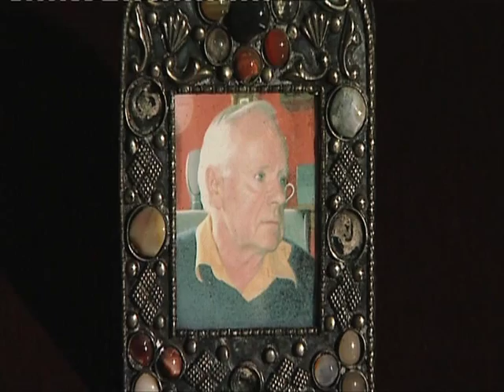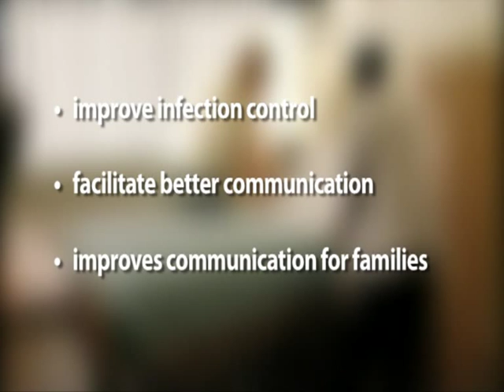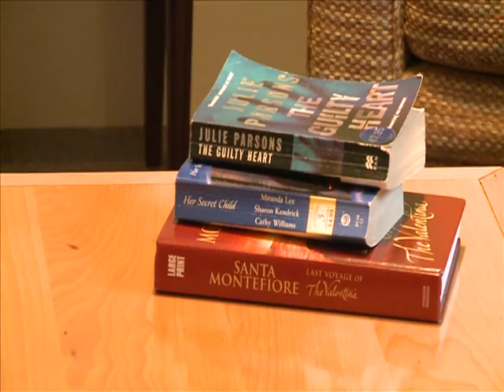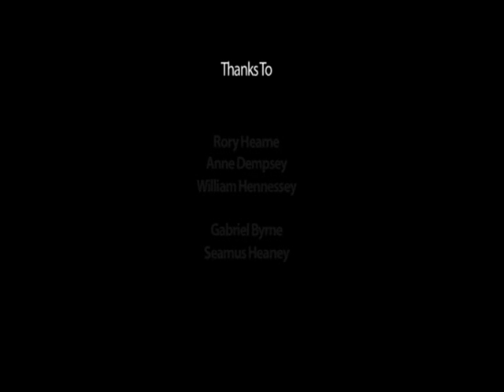Hospice Friendly Hospitals - Design & Dignity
A short video highlighting the importance of personal, dignified spaces for patients and families at the end of life. Families reflect on personal experiences of the death of a loved on in an Irish Hospital and how improvements to hospital design could improve the experience. Details of the Hospice Friendly Hospitals Design and Dignity grants for improving patient and family facilities in hospitals are presented.